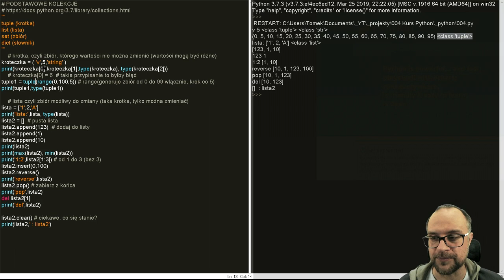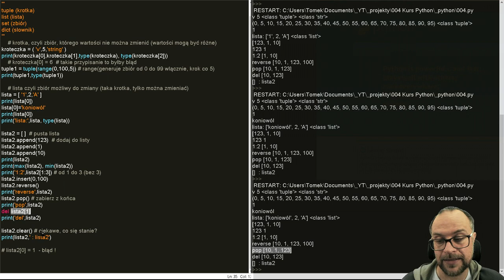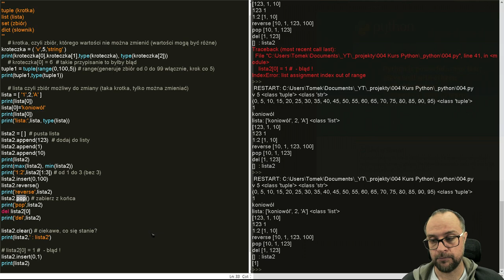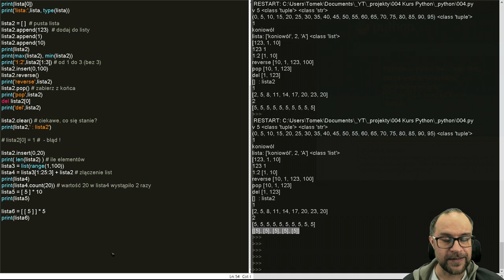Lekcja 4. KURS PYTHON 3. Kolekcje: Krotka, Lista.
Krótko o krotkach i dłużej o listach. Gdzieś przecież trzeba przechowywać te dane, prawda? :)